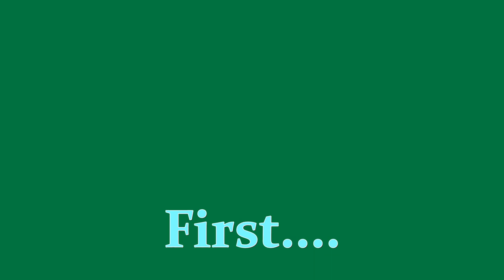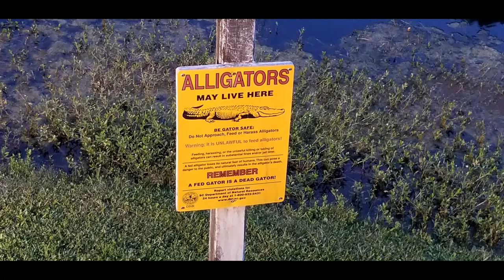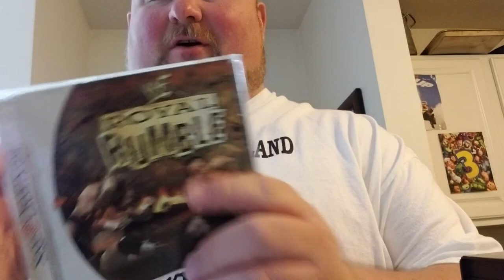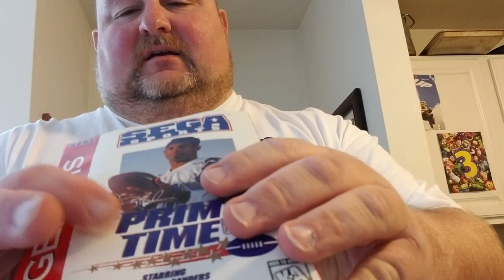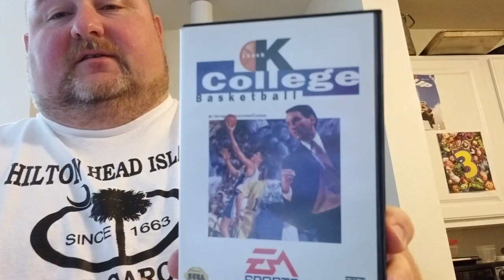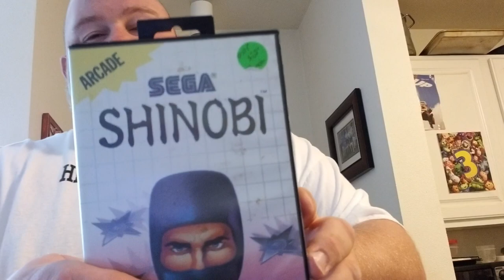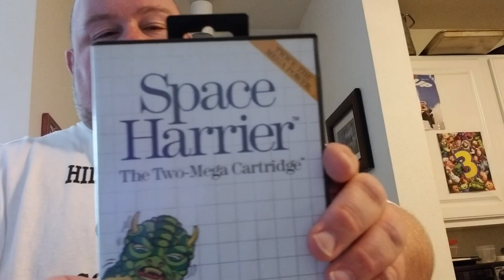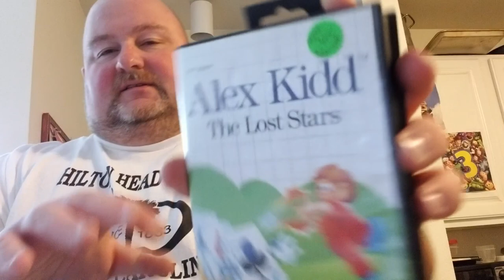Juce Daddy Pickups: Vacation to Hilton Head Island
I took a vacation to visit family in Hilton Head Island, South Carolina, but you know I didn't take a break from video game hunting. I took in Hilton Head's beaches, restaurants, and thrift stores and brought home a great stack of games to add to the collection.

See what I pickup as I pick it up! Follow the channel's Instagram: jucedaddy5